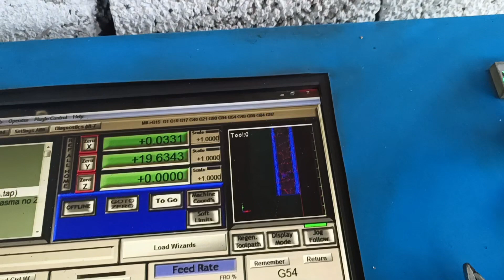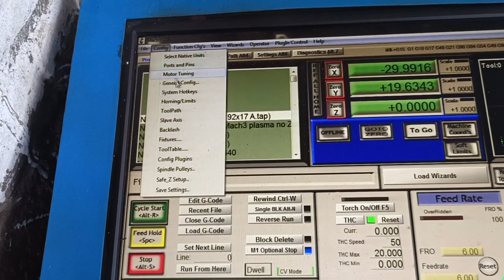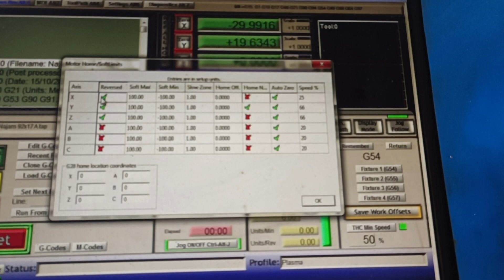CNC Machine job ko Olta bana rahi hai?? ye video dekhy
Is video me 1 common problem ka solution bataya gya hai,
koi b cnc machine jo Mach3 se operate hoti ho wo agar ulta chaly to ye video dekhy.